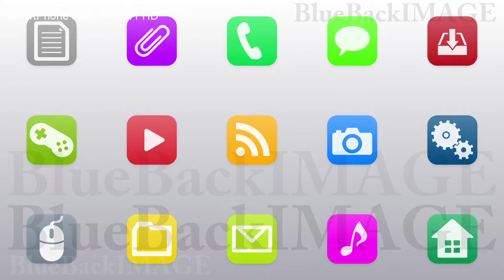app icon smartphone tablet application program SmartPhone apps G7 Kw1 HD